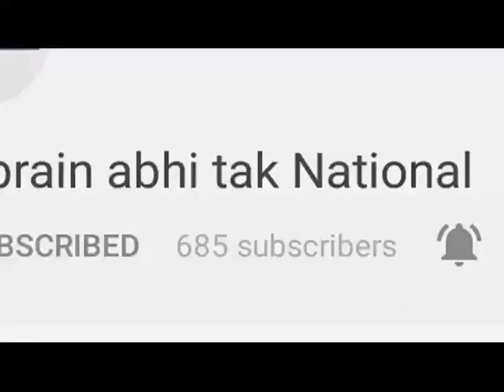हिमाचल और दिल्ली पुलिस का सयुंक्त ऑपरेशन || Khabrain Abhi Tak Live